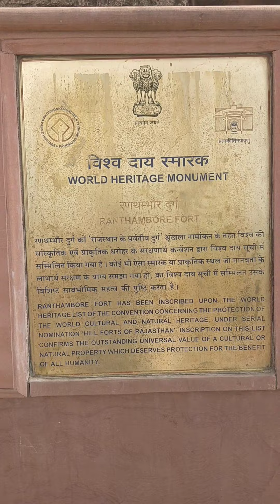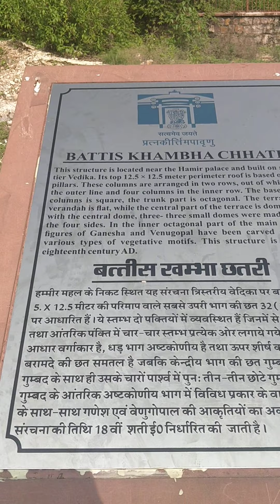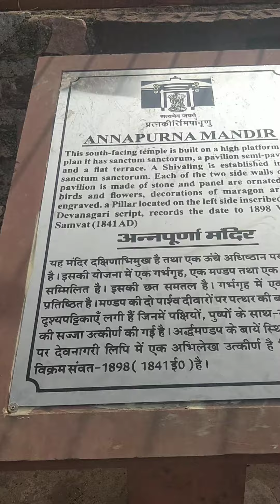रणथंबोर का किला और गणेश जी के दर्शन का कितना सुंदर नजारा हैं